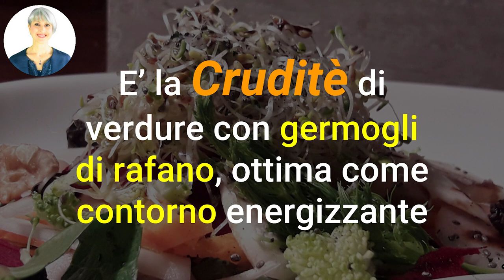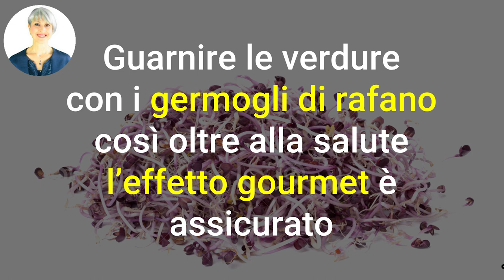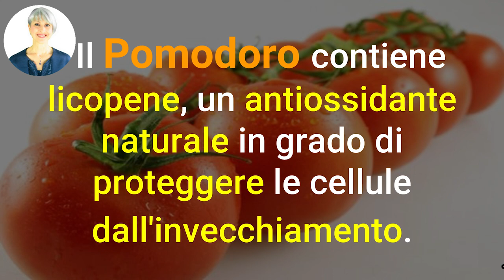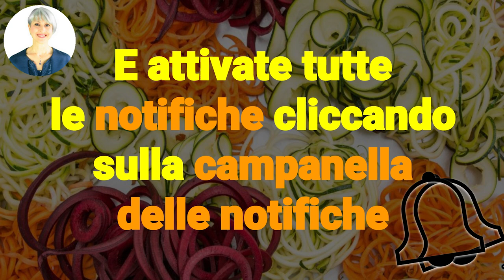DETOX mentre MANGI! RICETTA BRUCIA GRASSI GERMOGLI e CRUDITE' di VERDURE facile veloce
Ciao amici! Ecco una ricettina detox deliziosa con i potentissimi germogli!

Nota bene

Simona Vignali